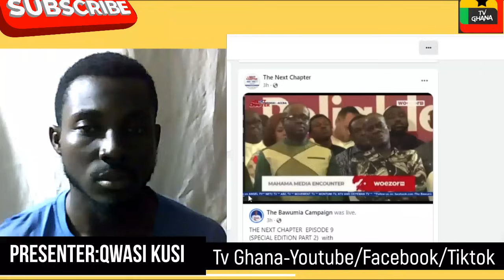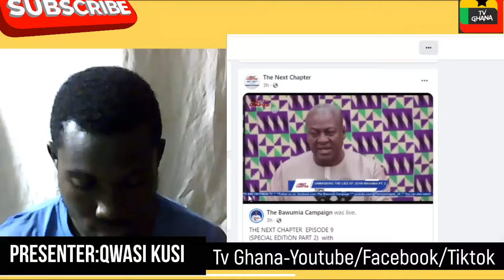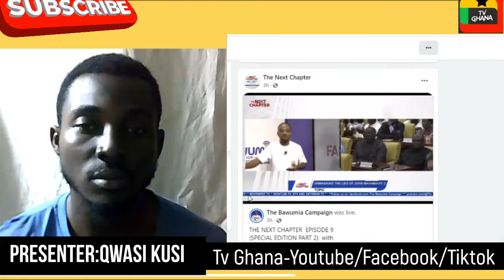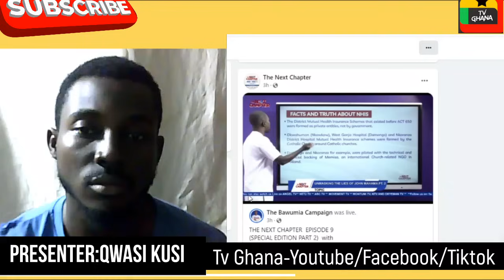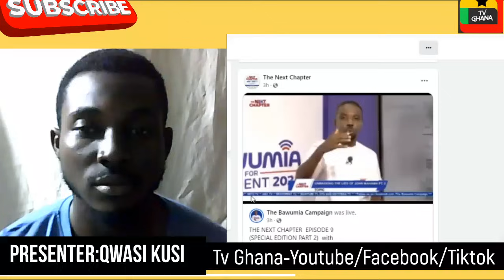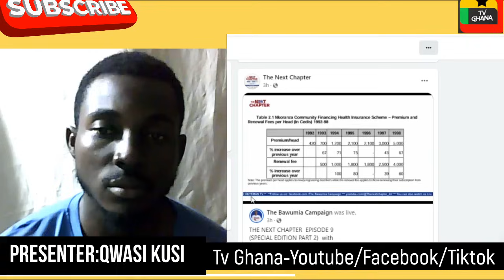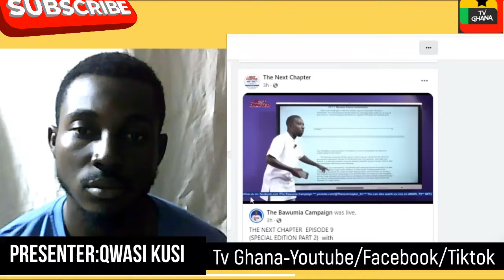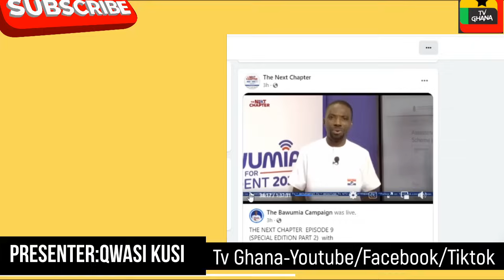BREAK! S. Gyamfi Spotted Watching Miracle Expose JM's 13 Lies at Media Conference...